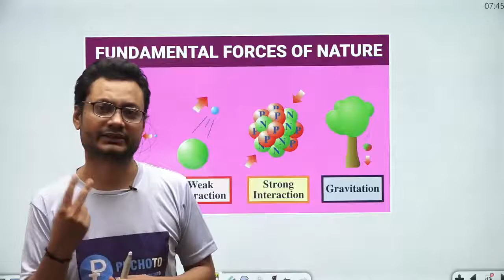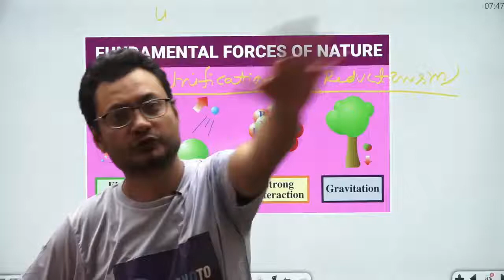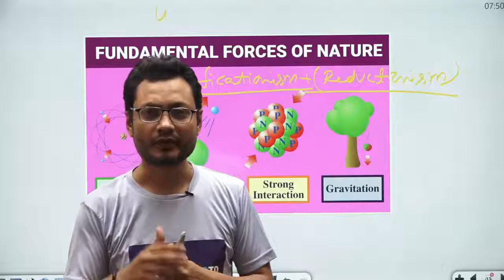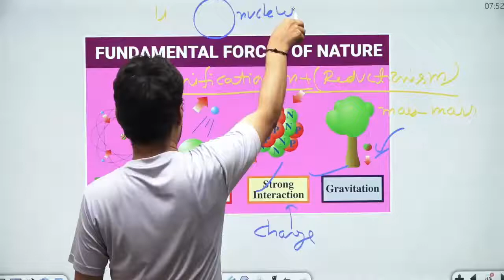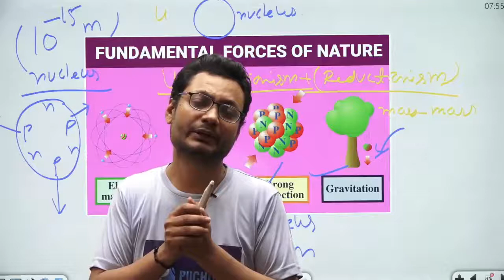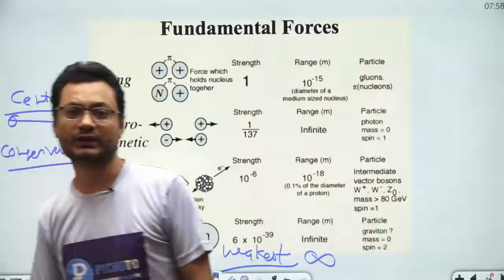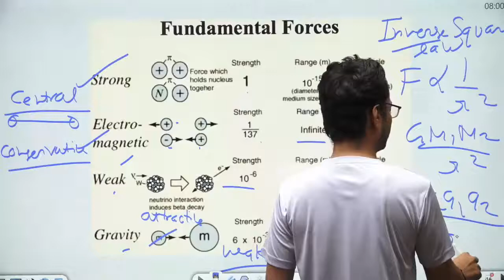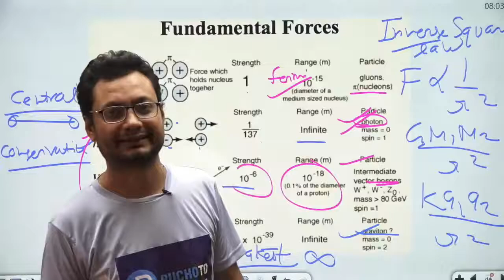Fundamental forces in Nature Class 11 Physics || NCERT Physics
Four Fundamental forces in Nature Class 11 Physics || NCERT Physics
fundamental forces in nature class 11
fundamental forces of universe
In this video, KM sir is going to take a session on Physical World for class 11th.
Physical World || Class 1th Physics Chapter One Complete live class
for Boards/NCERT
Physical world, Class 11th Physics, what is science, What is Physics, Science and technology
Physics definition
Physics scope, domains and range
classical and modern physics
unificationism and reductionism
Hypothesis and law
reliability and validity
four fundamental forces _ gravitational, electromagnetic, weak and strong nuclear force,
Fundamental conservation laws- Charge, Energy , Linear momentum, angular momentum

ALPHA Class 11 Physics Chapter 1 : Physical World || What is Physics ? JEE MAINS / NEET
Class 11 Physics chapter 1 : Physical World - What is Physics and its Scope - Complete Chapter
PHYSICAL WORLD || CLASS 11 PHYSICS CHAPTER 1
BASIC INTRODUCTION TO PHYSICS, CLASS 11 PHYSICS CHAPTER 1, WHAT IS PHYSICS, BRANCHES OF PHYSICS, ALL FOUR FUNDAMENTAL FORCES, GRAVITATIONAL FORCE, WEAK NUCLEAR FORCE, ELECTROSTATIC FORCE, WEAK NUCLEAR FORCE, STRONG NUCLEAR FORCE,VARIOUS CONSERVATION ALL, UNIFICATION AND REDUCTIONISM, VARIOUS SCIENTIST AND THEIR RESEARCHComplete Detail Explanation In Simple Words.CLASS 11 PHYSICS | PHYSICAL WORLD (FULL CHAPTER), CHAPTER 1 NCERT PHYSICS 11TH CLASS, ALL 4 FUNDAMENTAL FORCES, LAWS OF CONSERVATION FOR ENERGY, CHARGE, MOMENTUM, DIFFERENCE BETWEEN GRAVITATIONAL, WEAK NUCLEAR, ELECTROMAGNETIC, STRONG NUCLEAR FORCE, INTRODUCTION TO PHYSICS, BRANCHES OF PHYSICSCLASS 11 PHYSICS | PHYSICAL WORLD (FULL CHAPTER)Operation NEET 2021 | Physical World | Class 11 |
Physical World, Class 11 Physics Chapter 1, What is Physics ?Physical World, Class 11 Physics Chapter 1, What is Physics ? , NCERT Class 11 Physics Chapter 1 physical world, Scope of physics, thrust area of physics, unification principle, redution principle, Fundamental forces of nature, gravitational force, electromagnetic force, strong nuclear force, weak nuclear force, NCERT Chapter 1 Physical world, NCERT Class 11 Physics,
XI-1.01 Physical World part-1CBSE Class 11 Physics 1 || Physical World || Full Chapter ||

fundamental forces in Hindi
fundamental forces in nature class 11 physicswallah, unacademy, fundamental forces in nature class 11 hindi
प्रकृति के 4 मौलिक बल. (The 4 Fundamental Forces of Nature) || Hindi ||

In this episode we discuss about the four absolutely fundamental forces (बल) of nature, their properties/features and the impact they have on our lives.

Forces discussed in this episode -

1. Gravitational Force. (गुरुत्वाकर्षण)
2. Electromagnetism. (विद्युत चुम्बकीय बल)
3. Strong Nuclear Force/ Strong interaction. (मजबूत बल)
4. Weak nuclear force/ Weak interaction. (कमजोर बल)

रेडियोधर्मिता (Radioactivity) kya hai ye bhi hum jaanenge aur ye weak nuclear force kaise possible kar paata hai.
Class 11 Physics: Fundamental forces in nature | Physical world (CBSE/NCERT)
In this class, we'll study 'Physical world'. The topic of for this section is 'Fundamental forces in nature'. If you've any doubts or topics you want us to cover, please write it in the comments section
XI-1.01 Physical World part-1, Physics, Class XI  Chapter : Physical World. Topic : Part-1,  Classroom lecture by . Language : English mixed with Hindi.

Four Fundamental Forces | Complete Discussion
All the forces in our Universe, acting in microscopic, subatomic distances to intergalactic distances, can all be broken down to four fundamental classifications - Gravitational Force, Electromagnetic Force, Strong Interaction and Weak Interaction. In this video I discuss all the Four Fundamental Forces in Physics. This video will be followed by lectures on elementary particles.
Fundamental interactions/Forces of Nature class 11th Chapter 1st Physics
YouCanLearnAnythingThe four fundamental forces of nature - Michio Kaku
Four fundamental forces | Scale of the universe | Cosmology & Astronomy | Khan AcademyThe Four Fundamental Forces Of Physics Explained